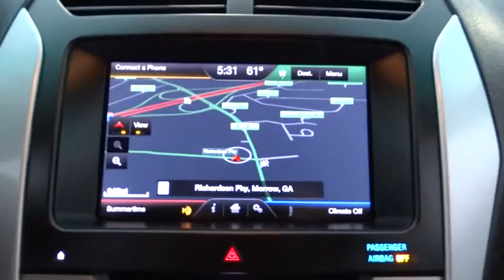2013 Ford Explorer Morrow, Atlanta, Stockbridge, McDonough, Newman, GA E6390A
2013 Ford Explorer

6790 Mt. Zion Blvd